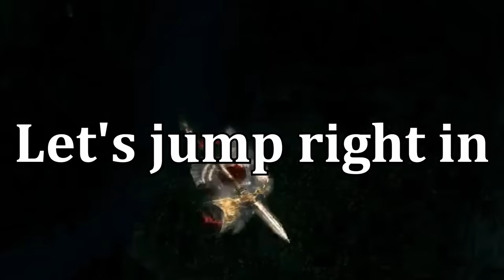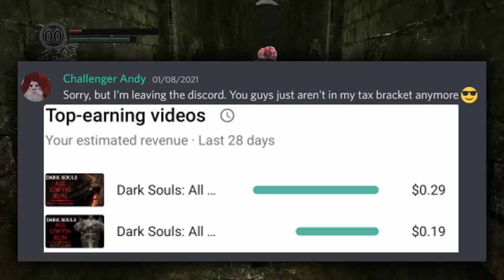Can you beat Dark Souls when all the enemies are MASSIVE LASER DRAGONS?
I changed every enemy in Dark Souls into a huge, laser-firing dragon, Seath the Scaleless. Things got weird.

I stream on YouTube Mon. and Wed. at 6PM PT!

▬▬▬▬▬ Credits ▬▬▬▬▬
Bast - Double checking the grinding calculations
Tu Rong, Alejandro - Helping fix the randomizer
@nordgaren2358  - Assisting with crucial elements of the intro cutscene, texture swaps
@pandamygdala - Japanese Translations
@Pantagana - Consultant on various game and mod mechanics
@hotpocketremix2139  - Debug Menu Assistance
@kingborehaha, El Fonz0 - ParamVessel Assistance
@WyattWalkerWear - Audio Review
Trevor, Neko Trash, Pandamygdala, Bast, Pantagana, Syed, XxeroChill, Tu Rong, Wowzo - Script & Video Review
Special thanks to @ymfah for advising me on best uploading practice.

🎵🎵🎵 Music Credit 🎵🎵🎵

"When You See It" - Rockin' For Decades.

"Hydrocity (From "Sonic Mania") [feat. Joshua Kruszyna]" - Faseeh & GameChops. Modification (Mod): Spliced to loop.

"Studiopolis Act 1 (From "Sonic Mania") - Tudd & GameChops.

"Jumpless, Super Star!" - Nicholas Del Gallo  @NDGmusic.

"Task At Hand" - NicLS  @NicLSMusic.

"Festu Alleyway" - Challenger Andy.

"I'll Be Your Next Opponent, Foolish Mortal" - GameChops & RoBKTA. Mod: Spliced to loop.

"OJSG" - Challenger Andy

"Crash Bomber (Mega Man 2 (Crash Man Stage))" - GameChops & Joshua Morse. Mod: Spliced to loop.

"Dark Messenger of the Funk" - Pete Frogs & GameChops. Mod: Spliced to loop.

"Hallway to Hell (Castlevania - Heart of Fire) [feat. Joshua Morse]" - Joshua Morse & GameChops. Mod: Spliced to loop.

"Chronosphere (Chrono Trigger (World Revolution))" - GameChops & Joshua Morse.

"Studiopolis (From Sonic Mania)" - Ben Briggs.

▬▬▬▬▬ Deleted Scenes ▬▬▬▬▬
-I glossed over a lot of the crashes that happened due to using different versions of the mod. It just wasn't the interesting.
-Blocking with a shield reduces curse build-up.
-Resting at a bonfire does NOT reduce curse build-up.

▬▬▬▬▬ FAQ ▬▬▬▬▬
Q: Why does it say 71 deaths at the end?
A: I died 55 times in the main portion of the playthrough, 13 times fighting the fixed Seathpra Demon, and 3 times in the fixed Northern Seath Asylum.

Q: How'd you do this?
A: You can create a run like this using the Dark Souls Enemy Randomizer Unfortunately, I did not have the foresight to save the fixes I made, but they should be pretty simple. I used PTDE for this, but nowadays I use Remastered if there aren't any bugs.

Q: What other All X Runs do you plan to do?
A: I have completed an All Artorias Run, am currently running All Gael, and plan to do All Fume Knight. If people are still interested, I might also do a run in Elden Ring, All Midir, and the rest of the Dark Souls 1 bosses. I have no plans for Elden Ring or Sekiro currently.

Q: Why didn't you upload for so long?
A: Short answer: I was working a full-time job on top of YouTube in addition to several other contracting jobs, and a bunch of life stuff prevented me from working on the video as much as I would like. I now have more time to work on videos and hope to get future releases out sooner.

Old title: I Replaced Everything in Dark Souls with MASSIVE LASER DRAGONS. Dang I love having to satisfy the YouTube algorithms.